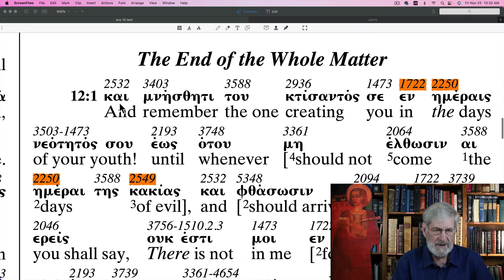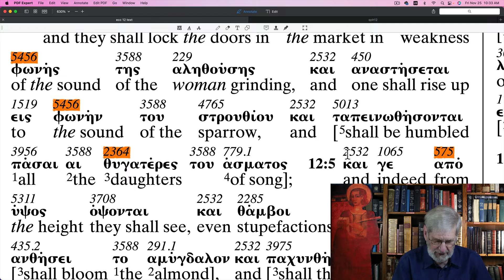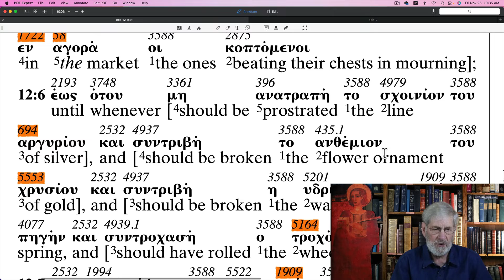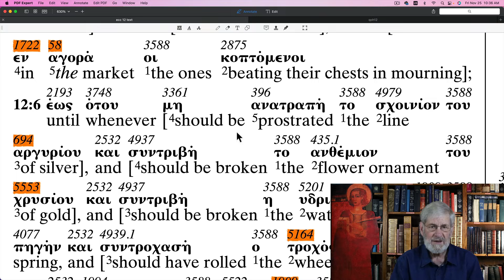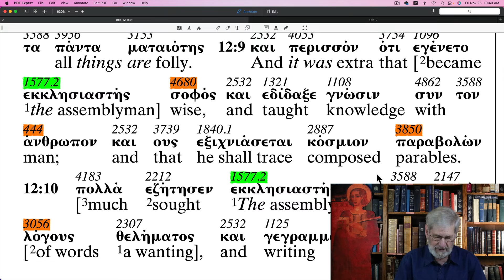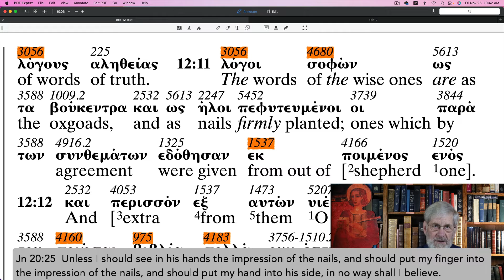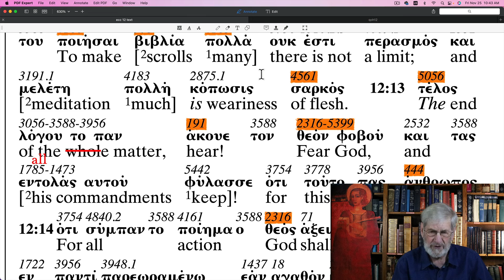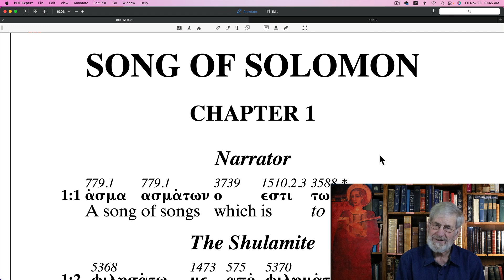Ecclesiastes 12 The Apostolic Bible Polyglot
Follow along through the Book of Ecclesiastes with Charles Van der Pool the translator of The Apostolic Bible Polyglot.   The highlighted AB-Strong numbers corresponds to Mr. Van der Pool's book, "English Derivatives from The Greek New Testament" found on the website Bookstore.

SE 2200